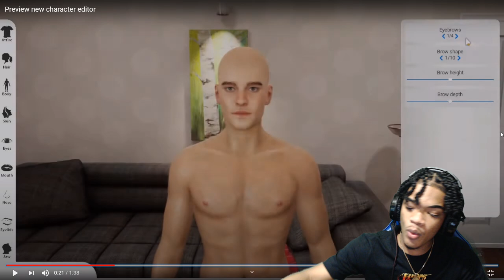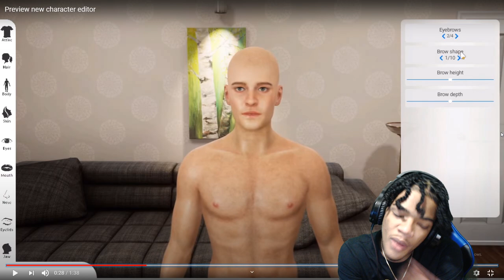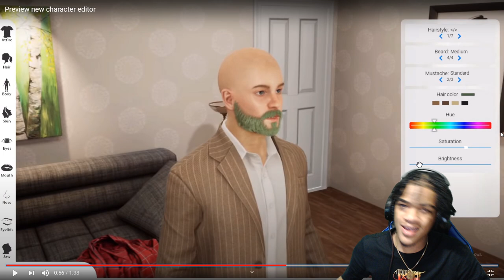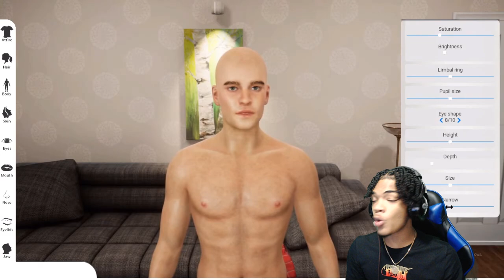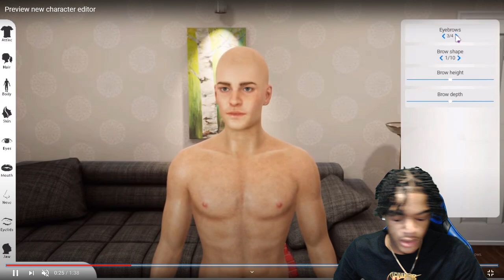THIS LOOKS TOO REALISTIC 😦 // People Of The Newbery Character Creation Preview REACTION 👀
what do you guys think about POTN

content!!

🔥 Instagram: @AyoAce__ ( Best Place To Interact With Me)

🔥 Simstagram :@DrippySxms